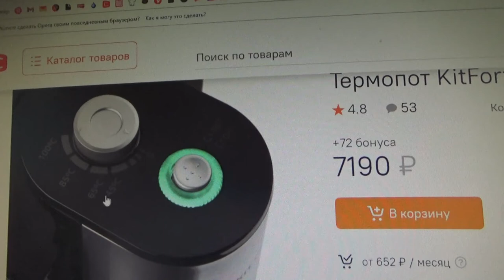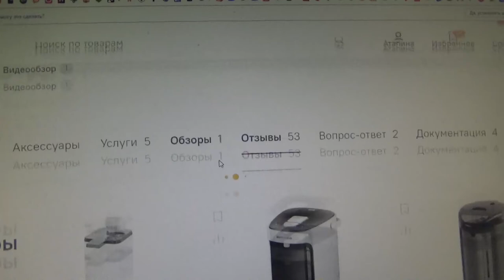Art Manij VLOG Сломался⛔ чайник😭😨